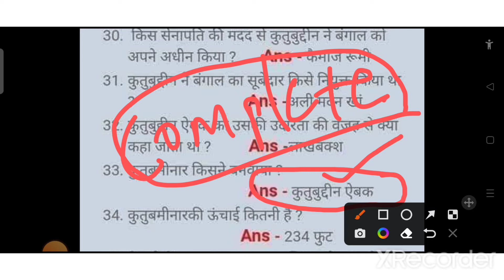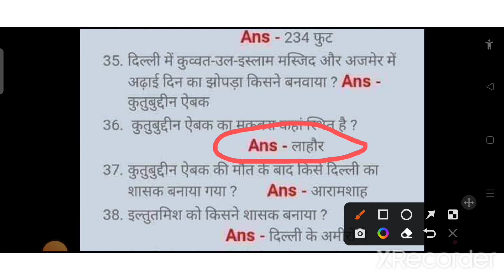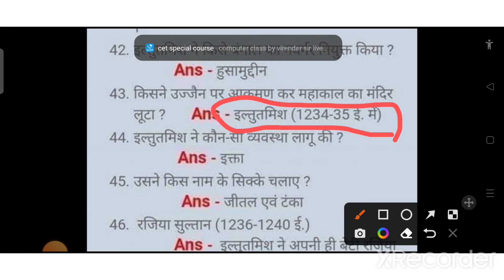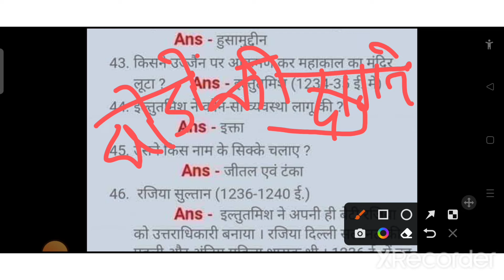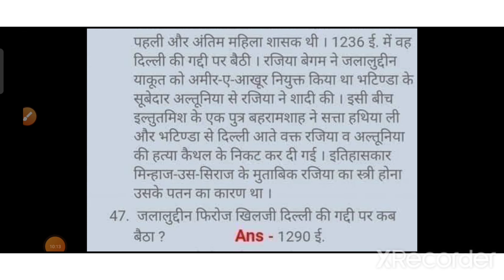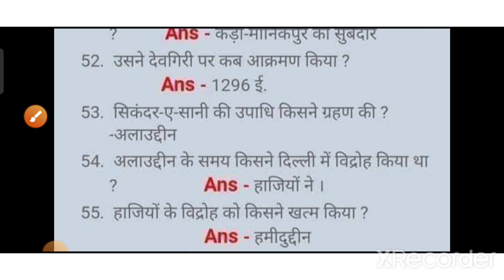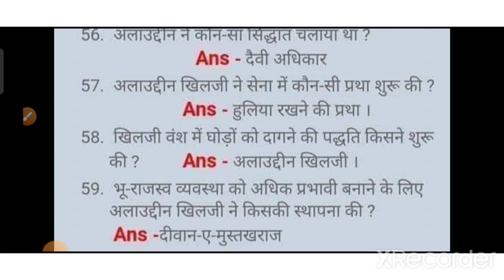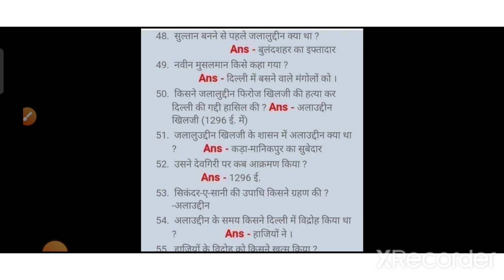General Knowledge | सामान्य ज्ञान | Special Class | Lecture - 3 | For All Exams By SANDEEP KUMAR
General Knowledge | सामान्य ज्ञान | Special Class | Lecture - 3| For All Exams By SANDEEP  SIR

Atomic Habits: The life-changing million copy bestseller

इस क्लास में SANDEEP Sir द्वारा आपको General Knowledge (सामान्य ज्ञान) का अध्ययन कराया जा रहा है यह Class आपके प्रतियोगी परिक्षाओं में महत्वपूर्ण साबित होगी तो जरूर देखिए।

gk,general knowledge
gk tricks,gk gs
gk tricks in hindi,gk trick
gk ss
ssc gk
1000 gk questions
geography gk
gk tricks 2020
history gk
gk for railway
gk full
science gk
polity gk
1000 questions of gk
ssc
rrb
gk questions in hindi
gk questions by SANDEEP SIR
gk mcq